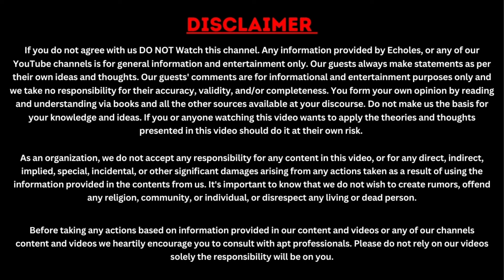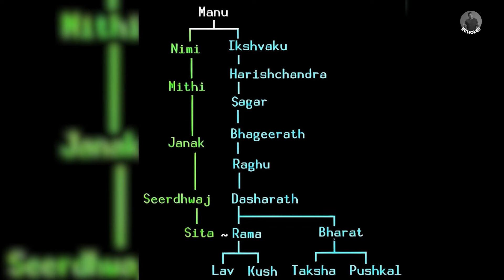The Age of the Valmiki Ramayana: A Journey Through Time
Description: - The Age of the Valmiki Ramayana: A Journey Through Time delves into the historical, cultural, and spiritual significance of one of India's most revered epics. This exploration traces the origins of the Valmiki Ramayana, believed to have been composed thousands of years ago, and its enduring impact on Indian civilization. Through this journey, we uncover the rich tapestry of ancient Indian society, its values, and the timeless lessons embedded within the epic's verses. From the story's inception to its place in modern times, this description provides a comprehensive overview of the Ramayana's age and relevance.